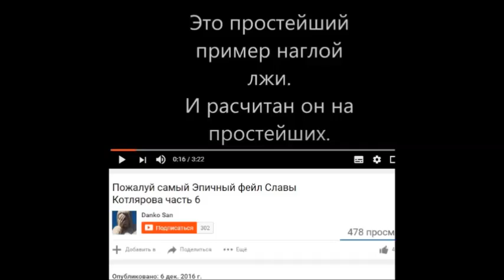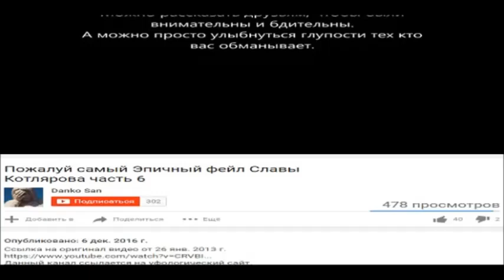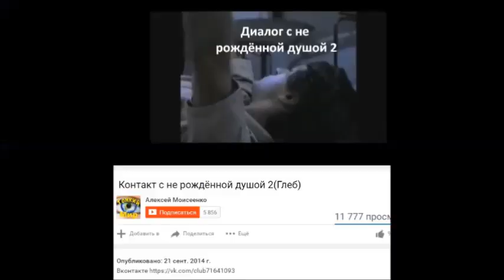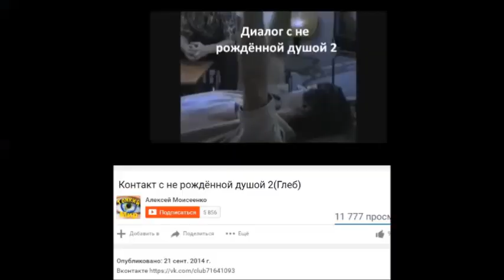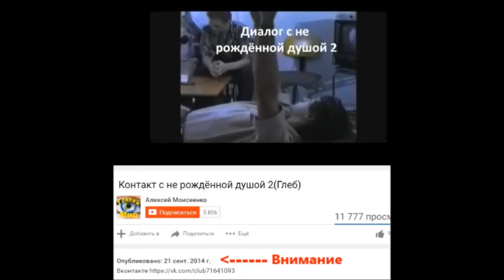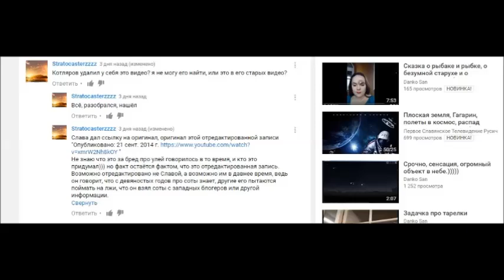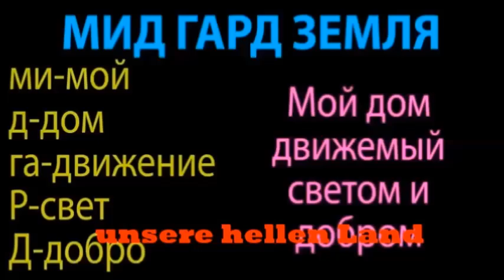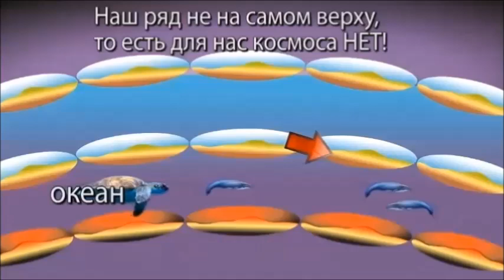«Самый Эпичный фейл Котлярова» Л.Д.О. (74 часть)